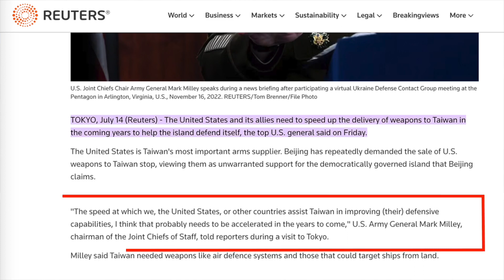US needs to speed up the handover of weapons to Taiwan: Chairman of Joint Chiefs of Staff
During a visit to Japan, U.S. Chairman of the Joint Chiefs of Staff, Mark Milley, on July 15, said that the U.S. needs to expedite weapons delivery to Taiwan.